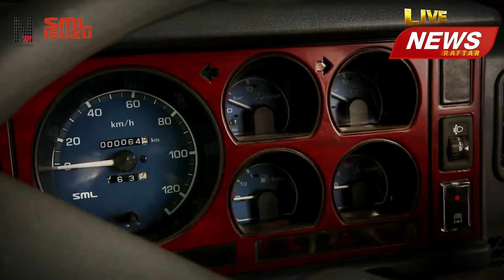भारतमा एकै दिनमा संक्रमितको संख्या झन्डै ९० प्रतिशतसम्मले बढिरहेको छ //